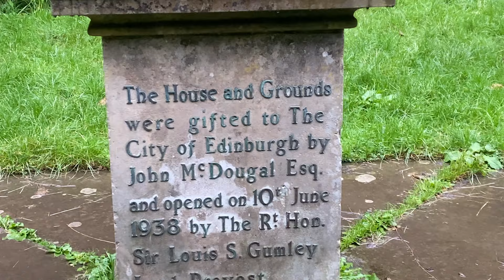The 7 Hills of Edinburgh - a quick tour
A tour of the hills of Edinburgh. Edinburgh is said to be a city built on seven hills, just like Rome. But what are the seven hills of Edinburgh? What is their history? How were they formed? And are there really seven of them?